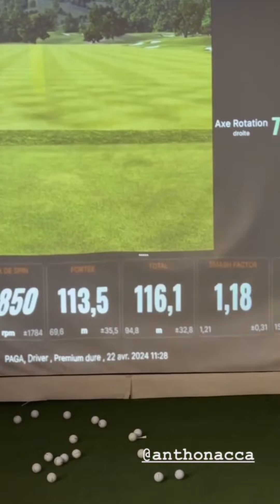Giuseppa & Paga - 22 Avril 2024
Les aventures de Giuseppa et Paga pendant la journée du 22 Avril 2024.